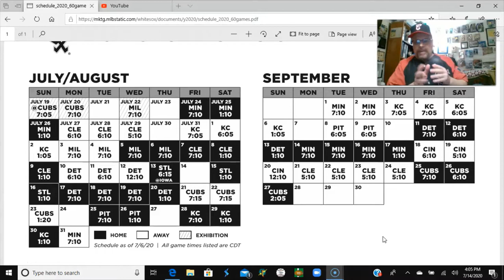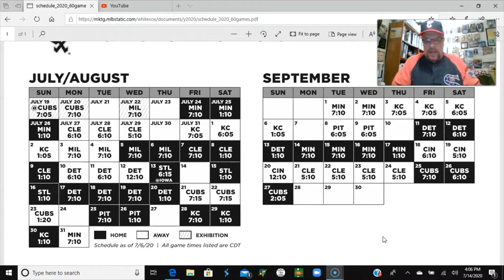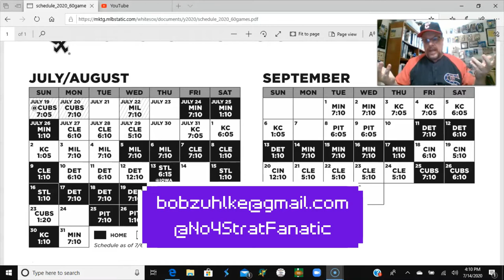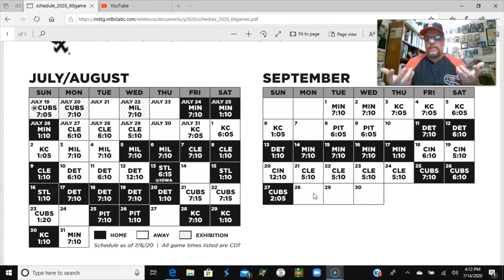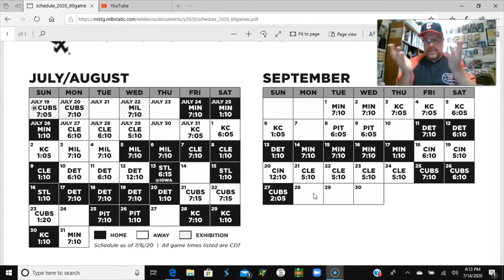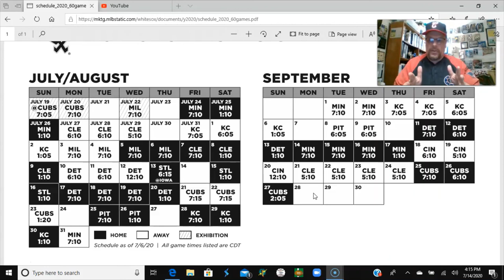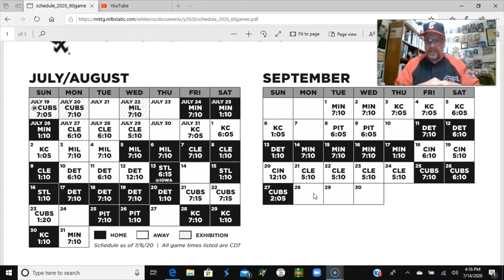White Sox 2020 Schedule Discussed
I discuss the White Sox 2020 schedule.